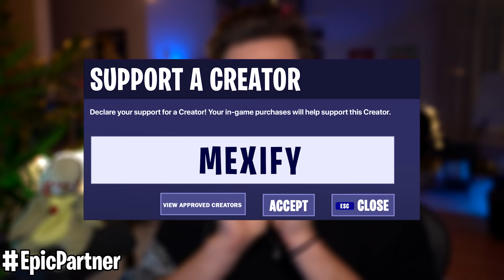WANNABE und MEXIFY im 12.000€ LOST LEGENDS CUP!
Willkommmmennnn zuuuuuuuuu Fortniteeee! xD ❤️

Mexify 2 Buch - Das magische Haus! ❤️
Amazon ᵂᴱᴿᴮᵁᴺᴳ